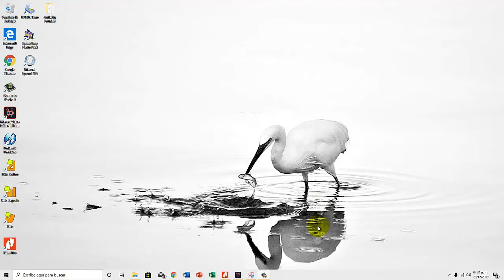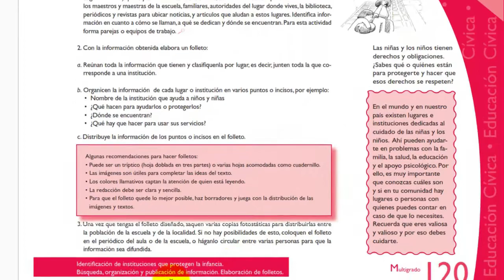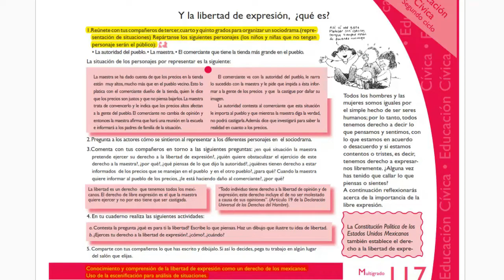Multigrado Fichas FCE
Guiones didácticos para trabajar en Formación Cívica y Ética Segundo y Tercer ciclo multigrado.
Enlace para descargar los guiones.